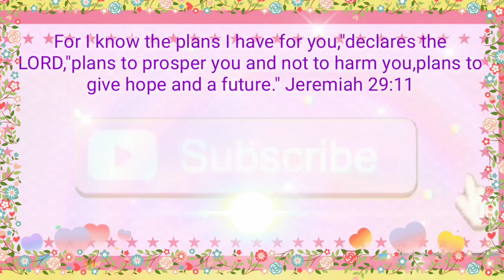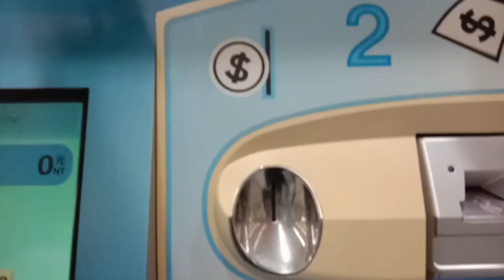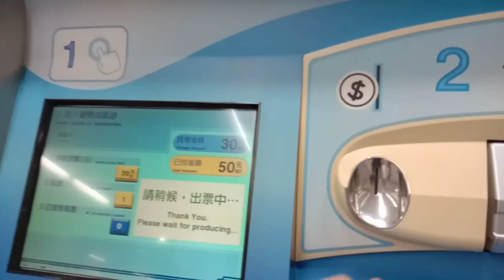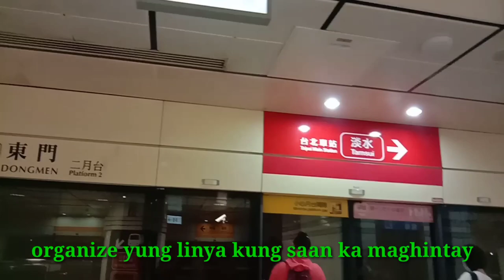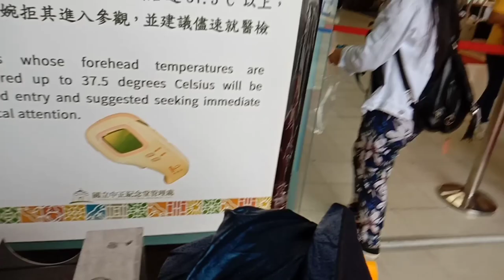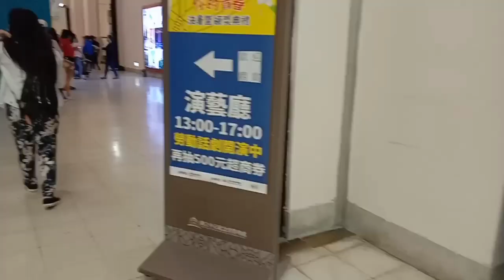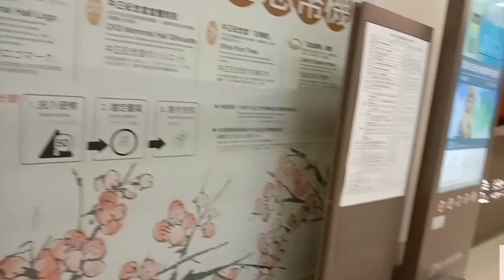"Relaxing Day Off Mode."(Chiang Kai-Shek Memorial Hall) (3D Painting's Exhibit)